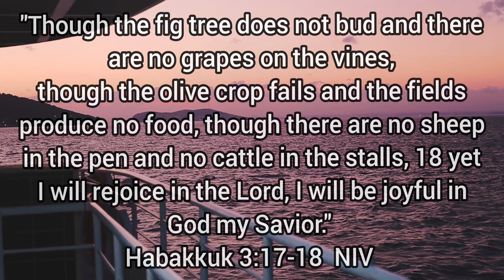HOW TO MAKE BAKED EGGS